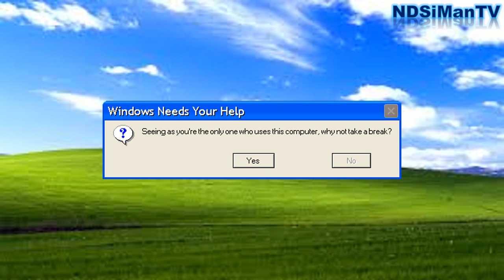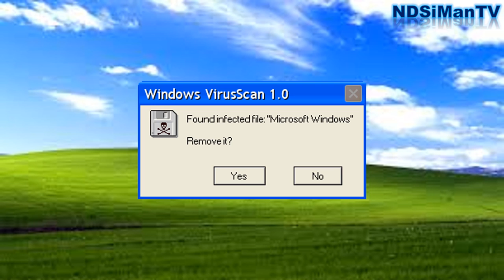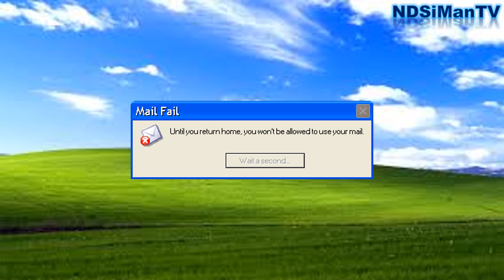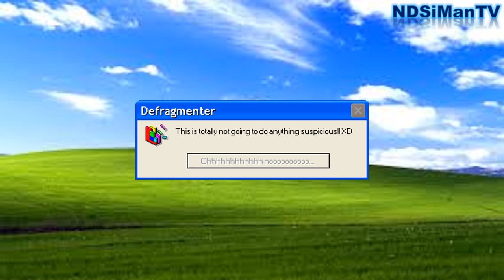Microsoft Sam Reads Comical Windows Errors (S1E9)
When Microsoft Sam has to resolve the key conflict, Microsoft Mike steps in. Also the first video to feature 2016's intro.